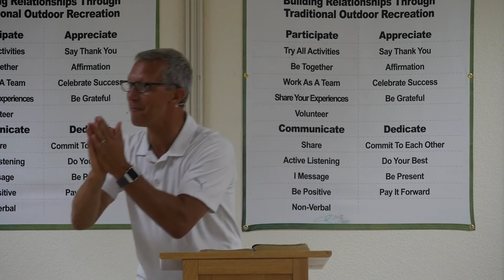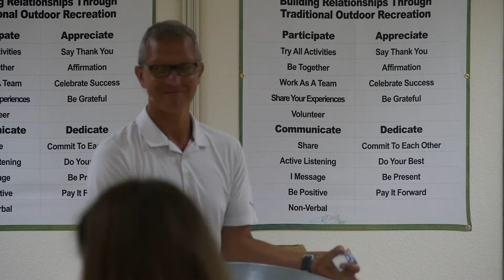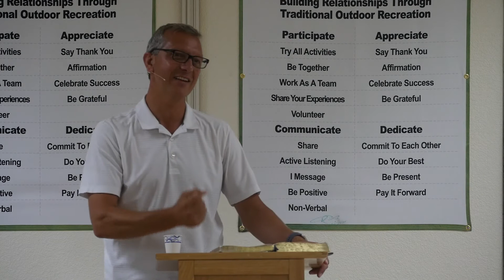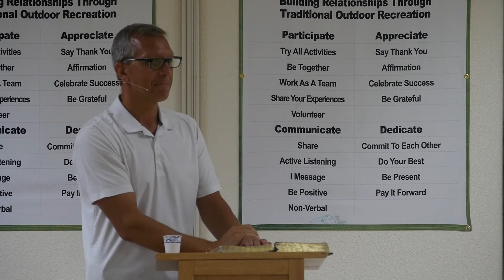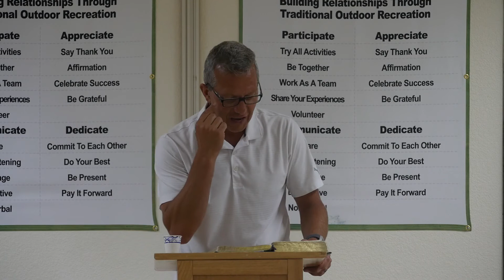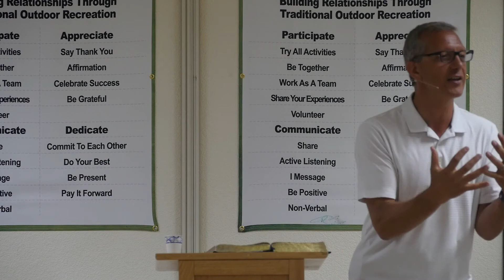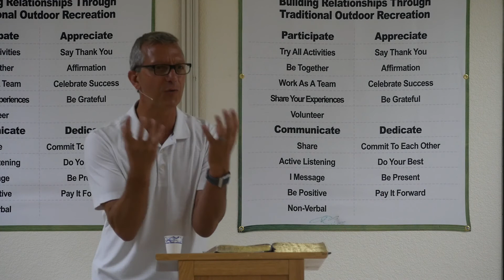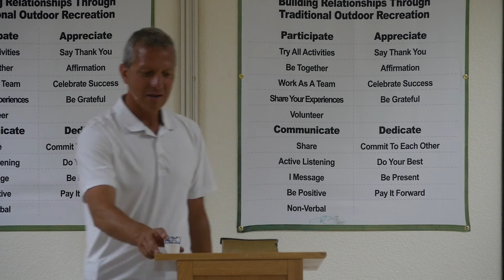Forgiven Faith Fellowship - Phil Lapp